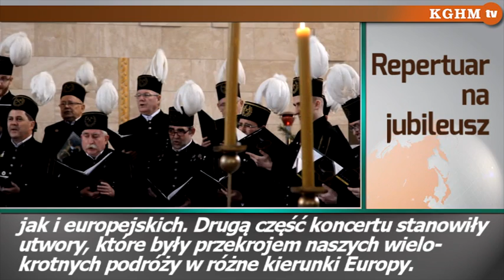2015 02 15 35 lat chóru ZG Lubin